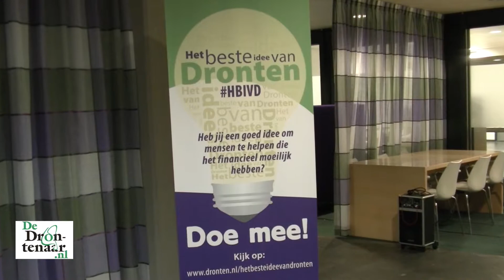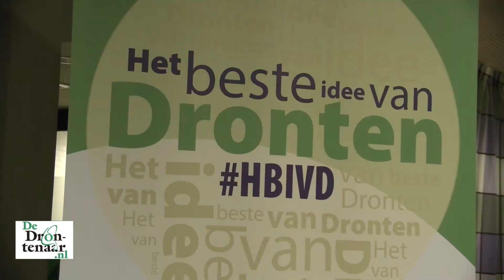Volkstuinenproject Hanneke's Pluktuin | Biddinghuizen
BIDDINGHUIZEN - Hanneke’s Pluktuin stelt tien volkstuinen beschikbaar voor minima. Het initiatief van de ondernemer, gevestigd aan de Ellerweg in Biddinghuizen, was de afgelopen week één van de winnaars van ‘Het Beste Idee van Dronten’. De gemeente stelt 4.964 euro beschikbaar voor dit project.

‘Het Beste Idee van Dronten’ is een onderdeel van de armoedebestrijding van de gemeente Dronten. Vrijwilliger Rinie Wesselink vertelt dat het project van Hanneke’s Pluktuin de deelnemers niet alleen gezond eten moet opleveren. Ze hoopt dat de mensen op de volkstuin ook van elkaar leren en dat ze mogelijk uit hun isolement worden gehaald.